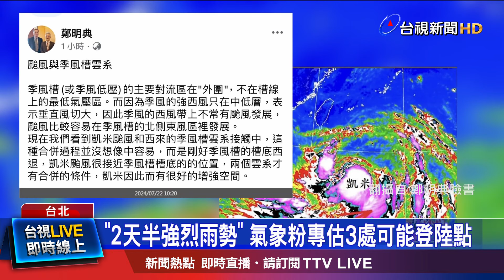凱米暴風圈估週三上午觸陸 不排除登陸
凱米颱風(22號)下午2點，已經增強為中颱。氣象署預估週二，路徑會開始轉西北，以中颱上限朝東北角陸地接近。週三上半天，暴風圈就有機會，接觸本島陸地。氣象署最快將在今天(22)夜間到明天(23)清晨發布海警，不排除在明天(23)下午發布陸警。氣象粉專也示警，凱米颱風有過半機率，登陸台北、基隆跟宜蘭，要特別留意至少2天半的強烈雨勢。